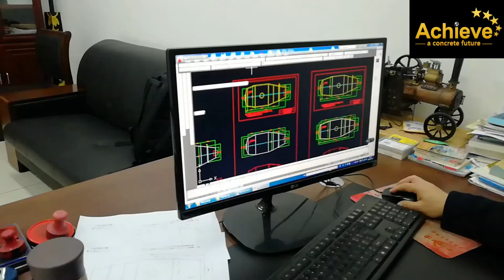Concrete Mixer Truck Drum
One solution provider for Concrete Machinery & Parts
Qualified supplier of CEMEX group worldwide,
Genuine twin wall pipeline for ZOOMLION-CIFA, XCMG-Schwing concrete pump.